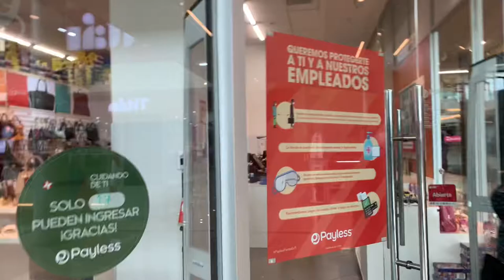PANAMA VLOG| APPLEBEE’S | Shopping | Reasons to visit Panama 🇵🇦 | MetroMall | Travel Vlog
Hey guys In this video I shared so great reasons on why you should visit panama. Also my family and i went for dinner at Applebee’s. We also went shopping  at Metro Mall.

Donate to my PayPal if you wish to share some blessing. Appreciate you all 😍😍

Want a good shipping Courier to ship to Jamaica

For authentic Micheal Kors Slides for @michealkors.authentic_ja

3759 W. Oakland Park Blvd
lauderdale Lakes
Florida 33311
USA

Follow me on all social:
Snap: Tashii_18